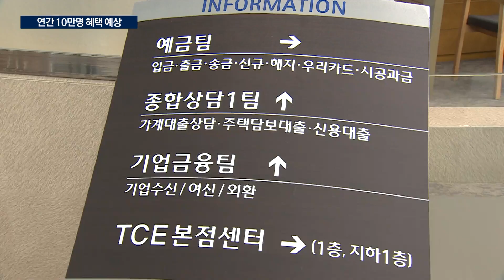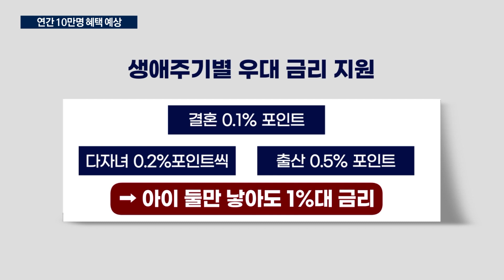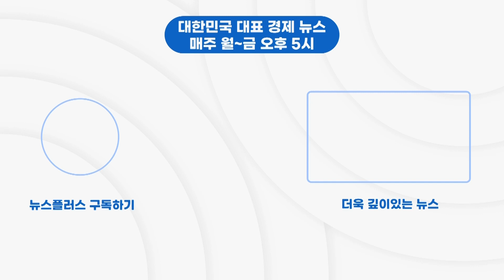'2% 주담대' 등장...내 집 꿈꾸는 청년 지원/한국경제TV뉴스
정부가 연 최대 4.5% 금리를 주는 청년 청약통장을 만들기로 했습니다. 당첨될 경우 분양가의 80%까지, 2%대 대출도 해주기로 했습니다. 파격적 지원책 같지만, 분양가 6억 원 이하, 전용면적 85㎡ 이하 아파트만 가능합니다.  부동산부 방서후 기자입니다